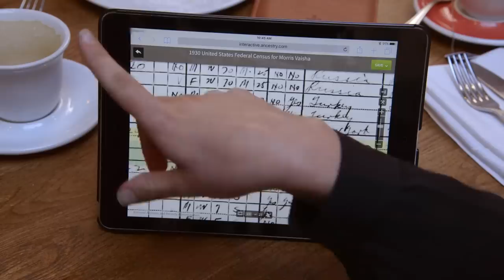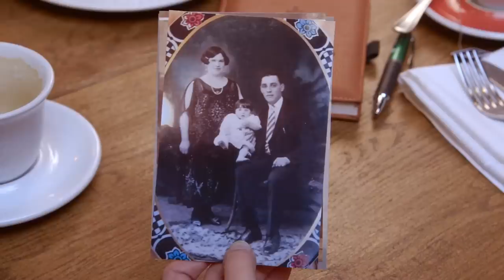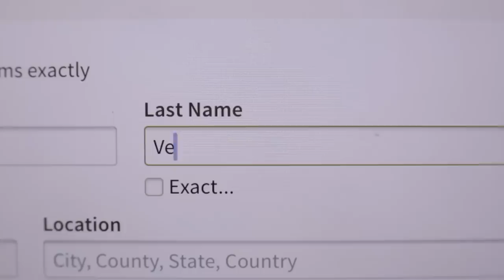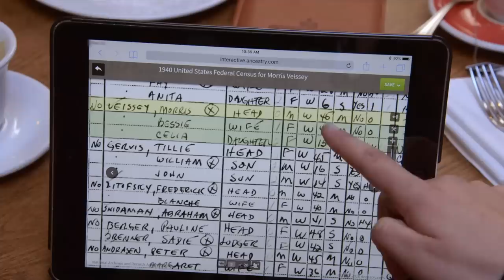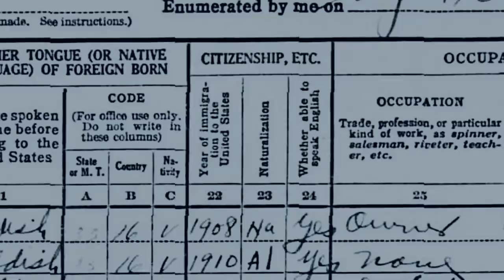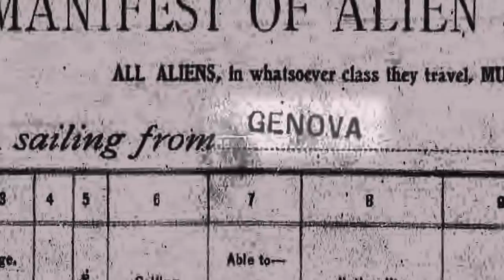"Funny Girl"'s Lea Michele confused about her family's true origins...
Lea Michele's episode of "Who Do You Think You Are?" is a touching exploration of her family history. She learns about her great-grandmother's life in Italy and her Jewish ancestors who perished in the Holocaust. Through her journey, Michele gains a deeper understanding of herself and the importance of knowing where we come from.